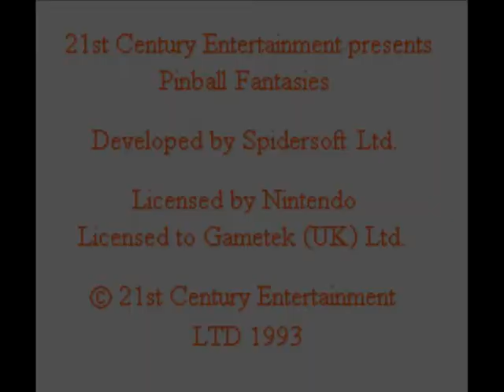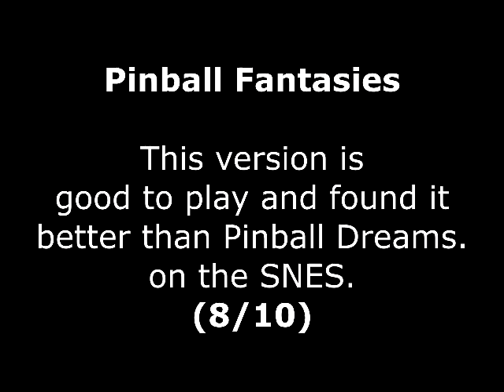Pinball Fantasies Review for the SNES by John Gage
Pinball Fantasies is a pinball game that came out in 1993 by 21st Century Entertainment. Warning! This video has swearing.